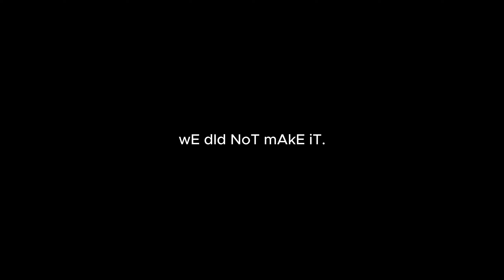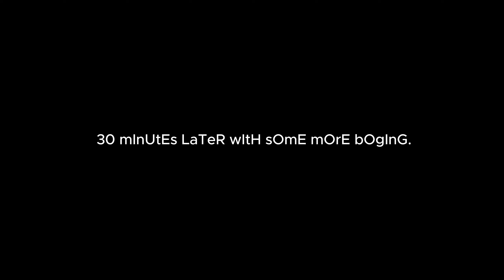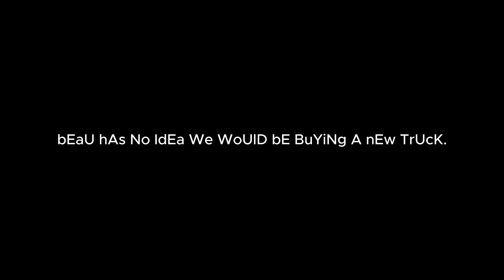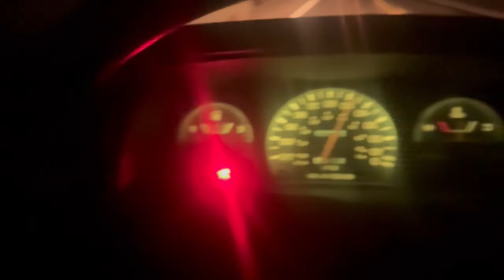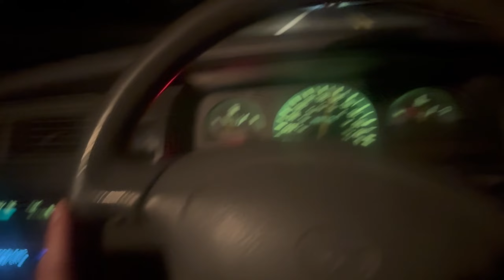Bought My Dream Truck !!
Sold the Datsun:
 Come with us as we venture through the PNW in our 1972 Datsun 620 to pick up our new truck .